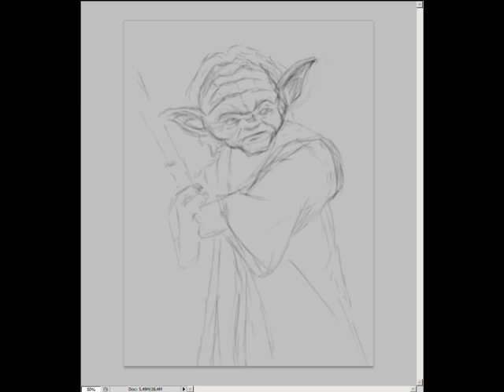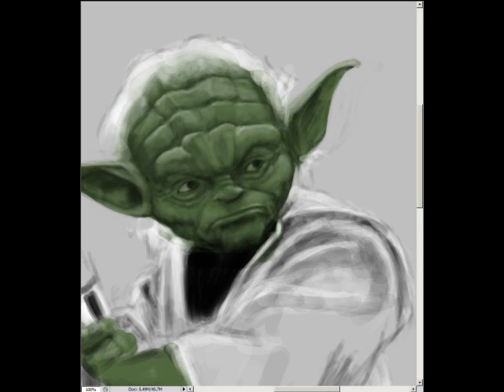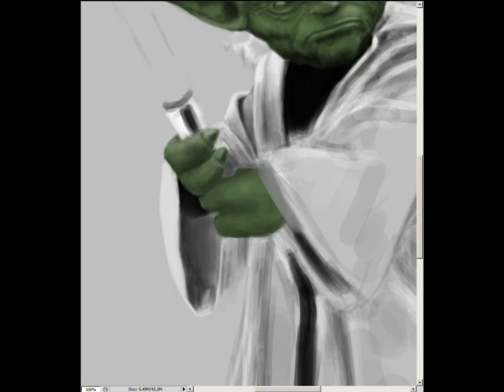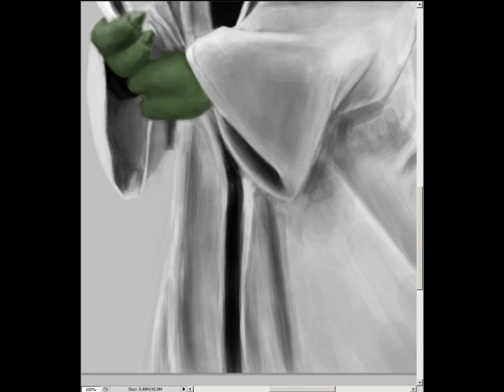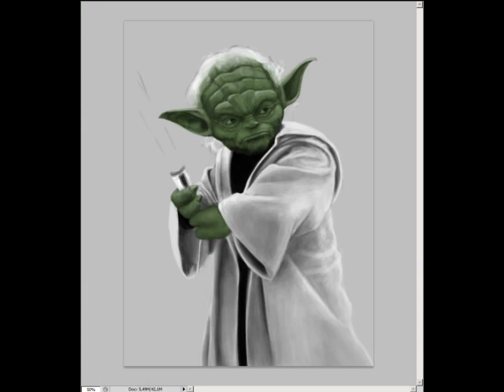Speed Painting Star Wars - Yoda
Time-lapsed recording of drawing Yoda from Star Wars.
Speed-up ratio 30x (real-time length ~3h)